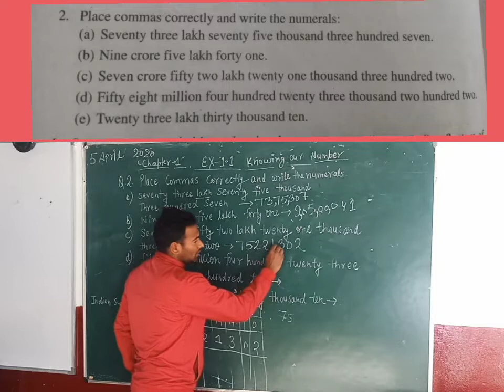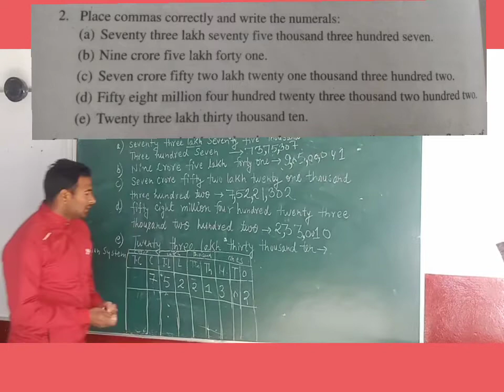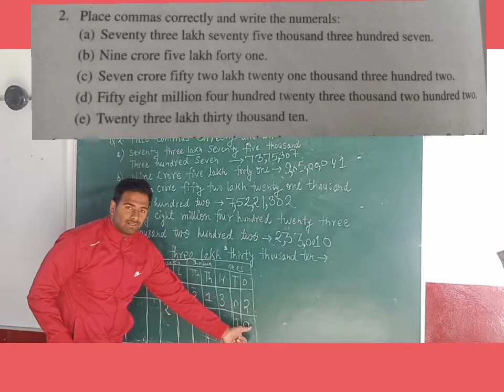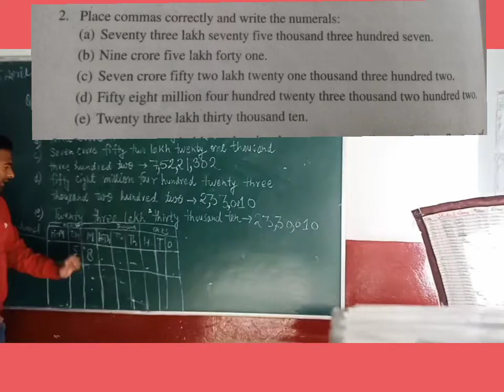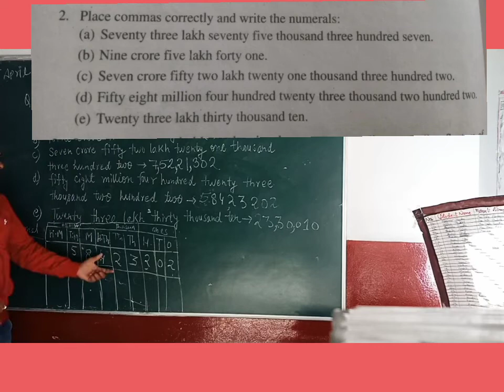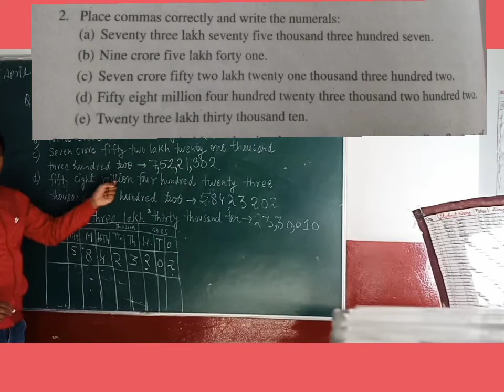Exercise 1.1 questions 2 Class 6th chapter 1 knowing your number